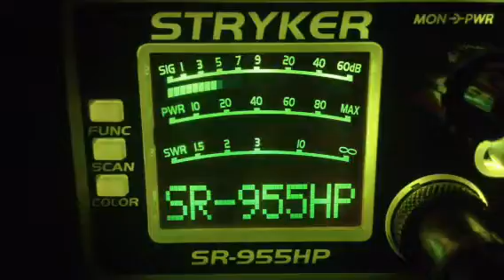311-?,360Live Wire-Tn,209-Nc,220-Tn,Maytag Man-?,Key Chain-?,Buck Shot-Ky,270-Ga